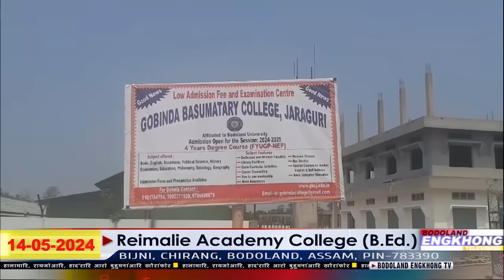Daily Bodo News | Bodoland Engkhong Television | 14-05-2024